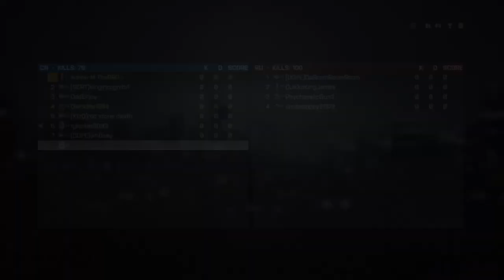Battlefield 4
24/7 Video Game - All of the best video games all of the time.  Watch no commentary Gaming videos live or on demand, watch free Movies and play free Arcade Games 24/7.

Channels-

Social Media/Follow-